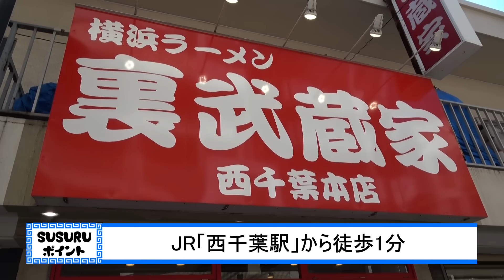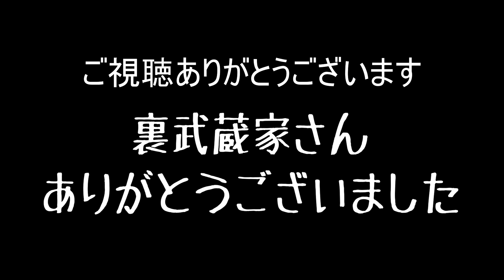【家系】ラーメン食うってレベルじゃねえぞ？200人以上が行列するウマすぎる家系ラーメン。をすする 裏武蔵家 西千葉本店 【飯テロ】 SUSURU TV.第2795回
暑い中働いた後にすする家系は格別だぜェ・・・
[編集：ぞぐ]

【本日のお店】
裏武蔵家 西千葉本店
千葉県千葉市中央区春日2-19-9

〒164-0001
東京都中野区中野3-42-2
SUSURU宛　まで！